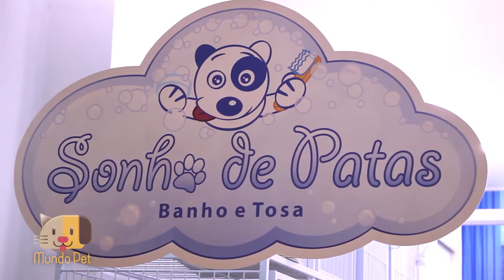Sonho de Patas - Mundo PET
Edição: Rafael Magalhães